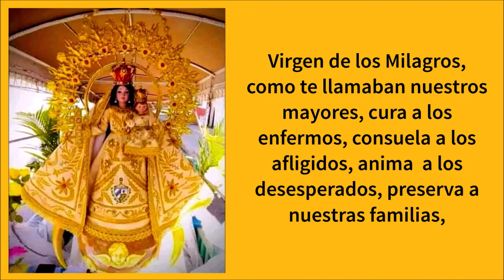Virgen De La Caridad Del Cobre - Patrona De Cuba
Una oración de amor, fe, veneración y esperanza a nuestra Santísima Virgen de la Caridad del Cobre, patrona de Cuba en su día.